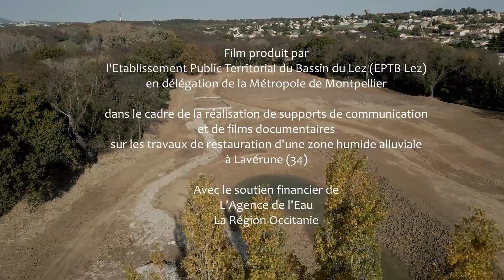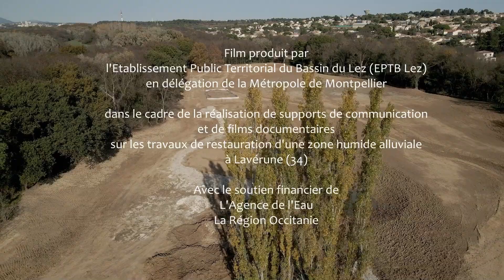Film 4 - Restauration d'une prairie alluviale en lien avec la Mosson à Lavérune (34)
Le chantier : étapes par étapes
Cette vidéo présente les différentes étapes du chantier de la déconstruction des bâtiments aux travaux de terrassement.
Une prochaine vidéo présentera la végétalisation du site.